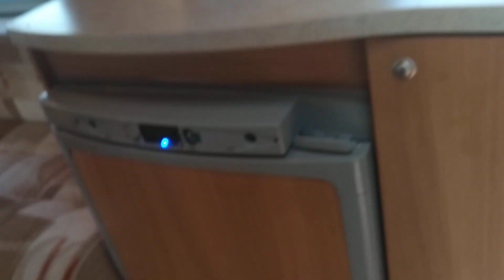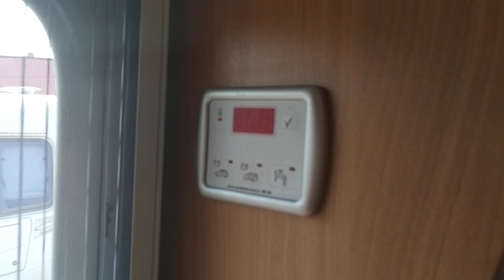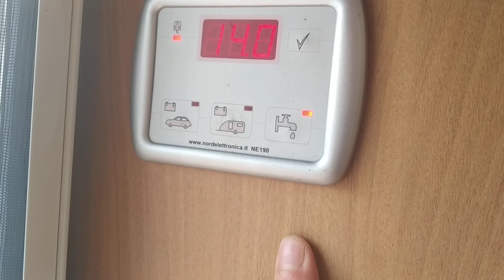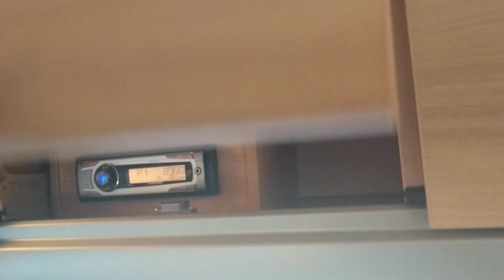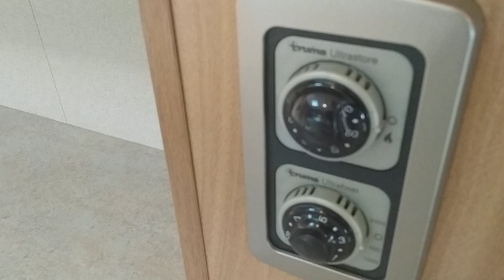Обзор шикарного автодома-туриста с отдельной душевой Swift Charisma 2010 года с мувером огонёк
Прицеп дача  Swift Charisma 2010 года 2-3 места
Цена 912 000 рублей!!!12 600долларов!!!
Масса макс 847 кг. Масса без нагрузки 655 кг!!!
Его размеры наружные 5.2 метра модуль+1метр дышло, ширина 2.25 метра, высота 2.65